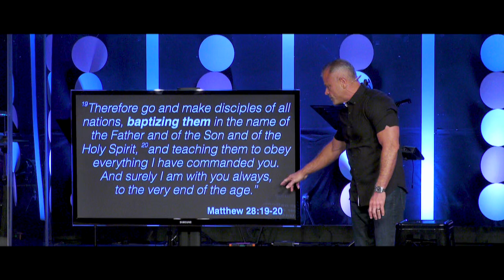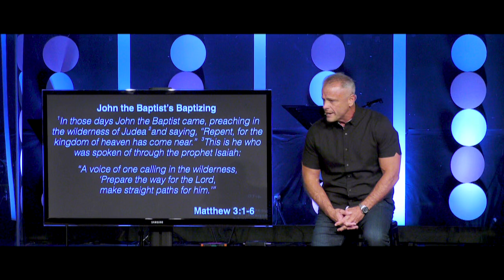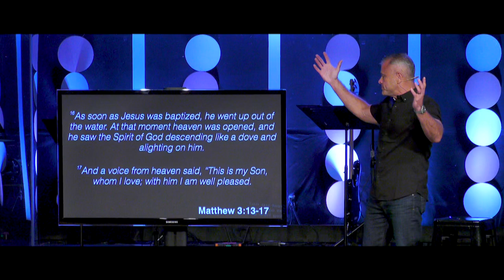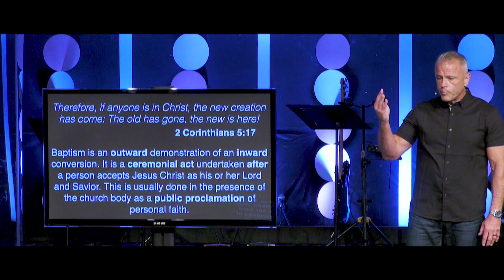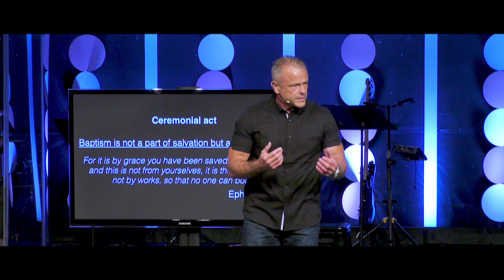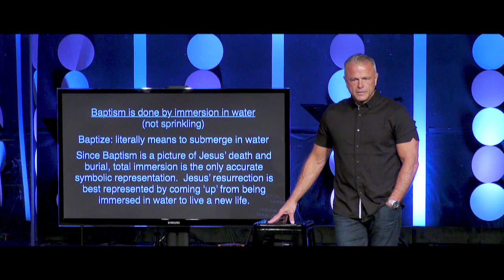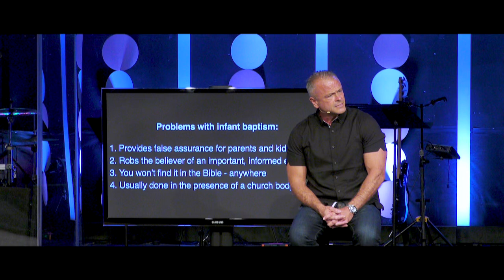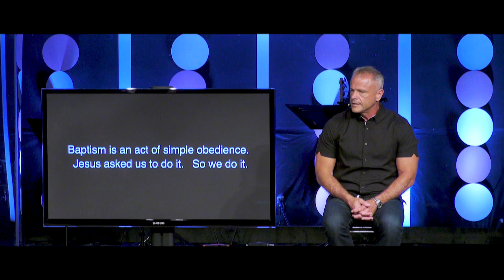Sermon - Ever Ask WHY? The BIG Why: Slam Dunk? - 8/18/24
Ever Ask WHY?
The BIG Why: Slam Dunk?
8/18/24